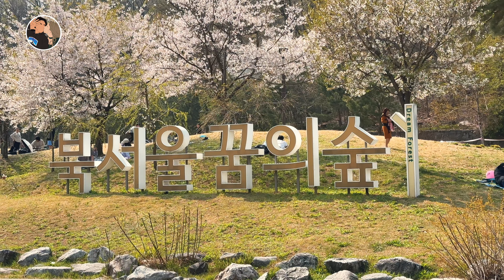We Are Getting Married!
Hello guys! We are finally taking the first steps to get married after a long time of living together and only being married on paper.

Please give us lots of support as we prepare for the future! 😄

Chapters:

00:00 • Intro
01:58 • Watching the cherry blossoms
04:14 • The wedding venue
04:56 • What are our thoughts?
09:38 • Ending